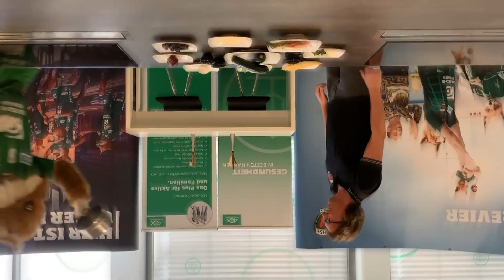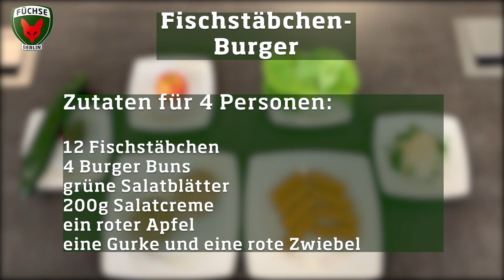Gesund & Lecker mit Fuchsi - Folge 12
Heute: Fischstäbchen-Burger

Hier zeigen wir euch jeden Freitag gemeinsam mit unserem Gesundheitspartner, der AOK Nordost und unserem Cateringpartner Culpepper Event gesunde und leckere Gerichte, die ihr zuhause ganz einfach mit der gesamten Familie nachkochen könnt.

Heute machen Matthias und Fuchsi einen Burger der etwas anderen Art. Fuchsi freut sich schon richtig, dass es endlich mal einen Burger gibt.